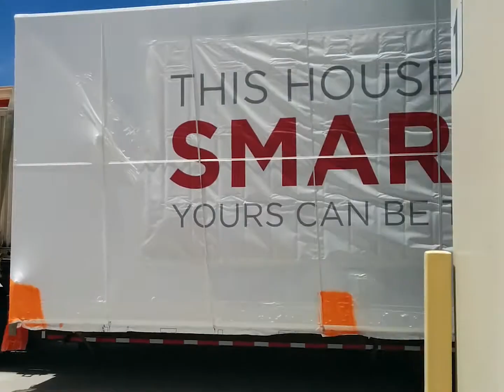Irontown Modular, PCBC Modular Home Time-lapse PreFab Construction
Irontown Modular built this modular guest home that was featured in the builder's conference PCBC 2014. Featuring sustainable features and the latest in home automation from Control4, Irontown Modular built the home in its factory before shipping the module to San Francisco where it was featured during PCBC.